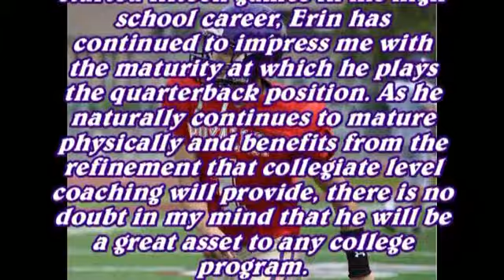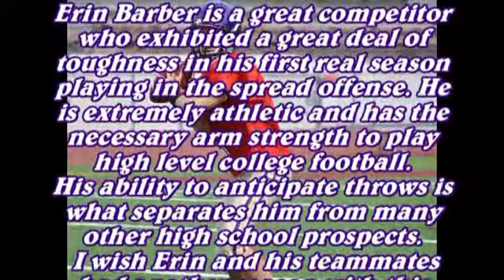Erin Barber Class of 2011 QB